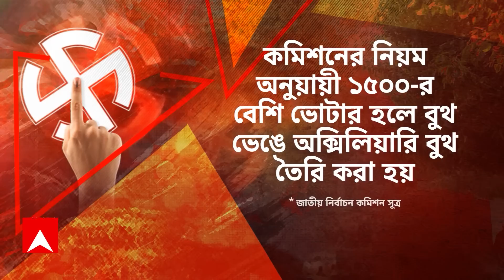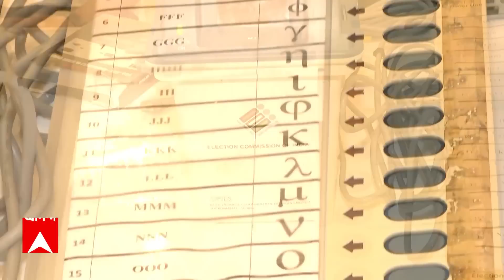Loksabha Election: লোকসভা ভোটের প্রস্তুতি খতিয়ে দেখতে রাজ্য়ে আসছেন জাতীয় নির্বাচন কমিশনের একটি দল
Loksabha Election 2024:লোকসভা ভোটের প্রস্তুতি খতিয়ে দেখতে আগামী ১৯ আগস্ট রাজ্য়ে আসছেন জাতীয় নির্বাচন কমিশনের ৩ ডেপুটি নির্বাচন কমিশনার। খবর নির্বাচন কমিশন সূত্রে। আগামী ১ আগস্ট থেকে শুরু হচ্ছে ফাস্ট লেভেল ইভিএম ও ভিভিপ্য়াট চেকিং প্রশিক্ষণ শিবির। তার আগে আজ জেলাশাসকদের নিয়ে বৈঠক করলেন রাজ্য়ের মুখ্য নির্বাচনী আধিকারিক।